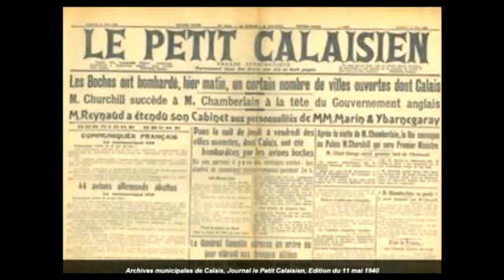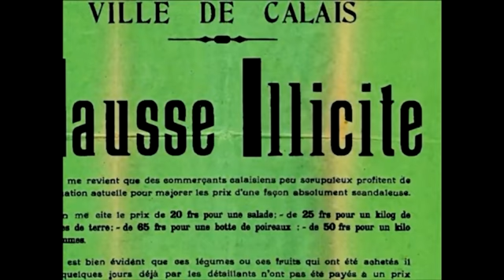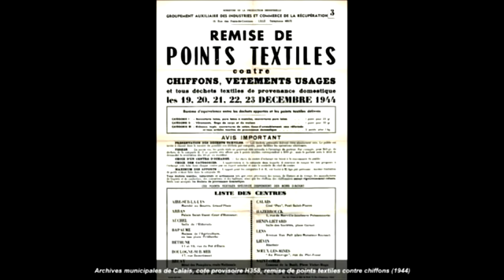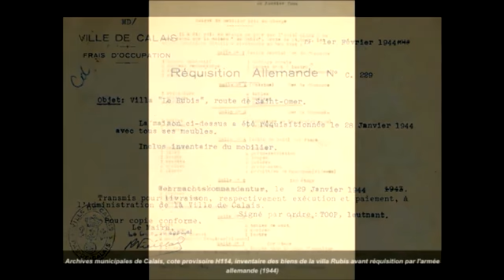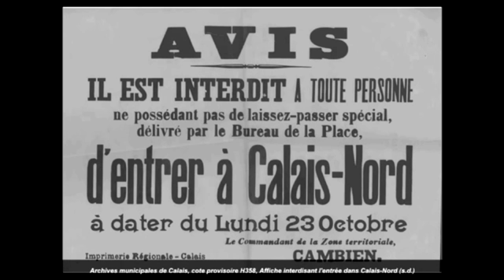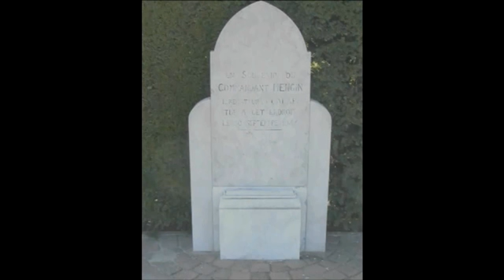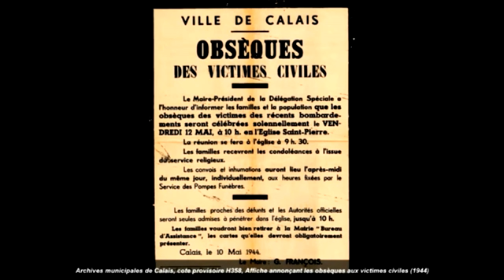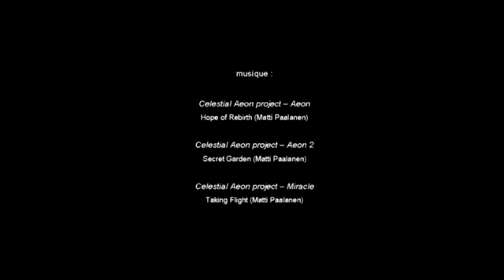Sur la route des souvenirs